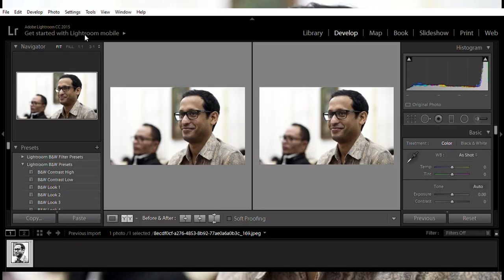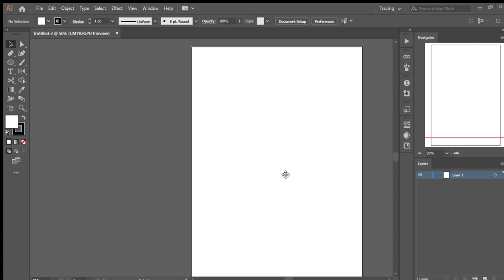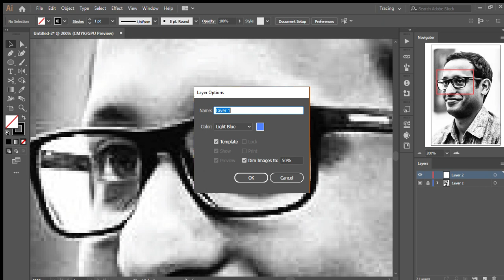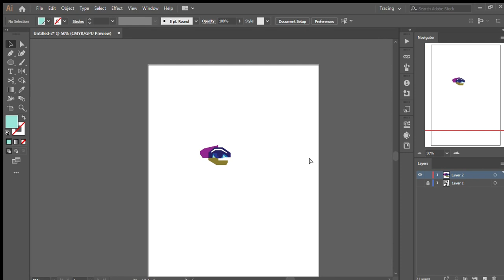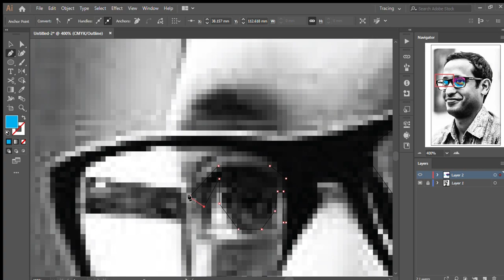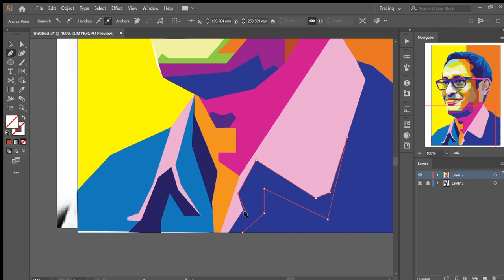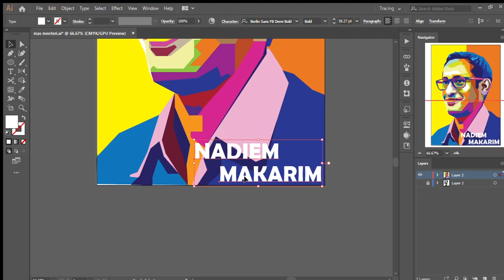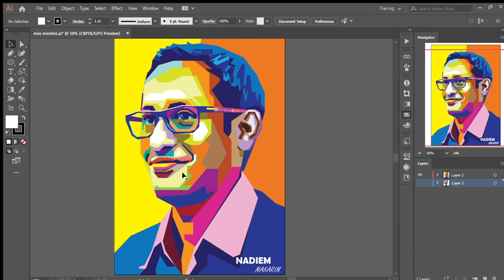Nadiem Makarim in WPAP a.k.a Wedha's Pop Art Portrait (tutorial)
video pembuatan WPAP nadiem makarim disertai penjelasan singkat.
Kunci pembuatan WPAP adalah :
Menerapkan warna solid yang tepat gelap terangnya
tidak membentuk garis yang kurva
jangan 100% tracing persis sekali dengan objek, beri bidang yang simpel dan efektif, kejar kemiripan namun utamakan kreativitasnya.
maaf suara kurang jelas maklum video pertama dan audio kekekeresekan namun semoga bermanfaat :)